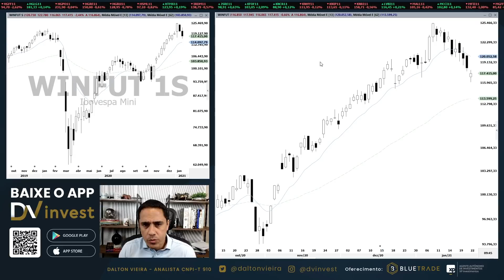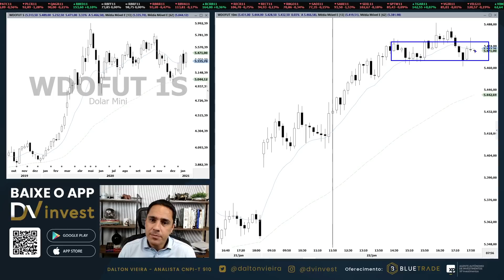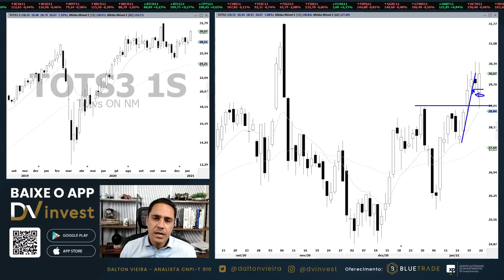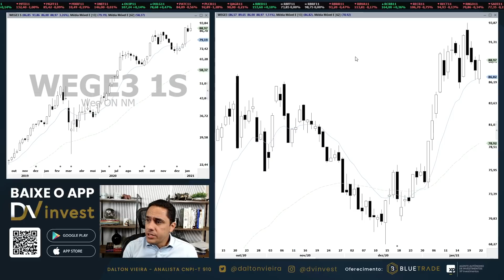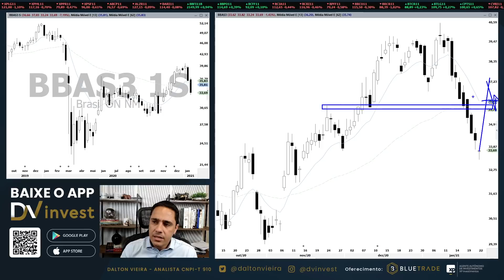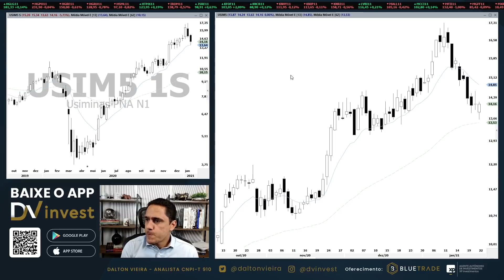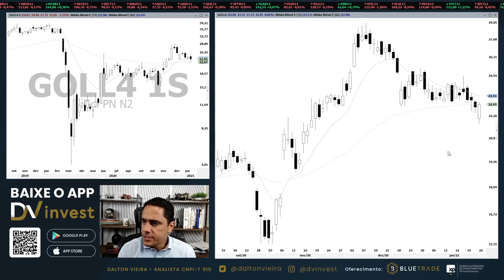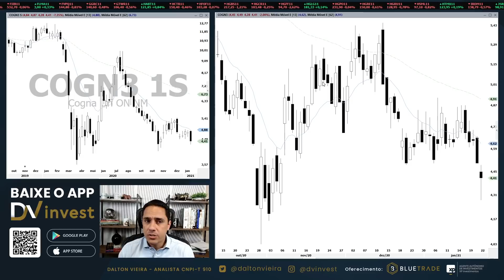Análise - IBOV, WING21, WDOG21, PETR4, VALE3, WEGE3, MGLU3 e IRBR3 | 22.01.21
Conheça os pilares da análise técnica e melhore sua performance na bolsa.

Análise gráfica (técnica) do Ibovespa, Mini índice, Mini Dólar, Petrobras, Vale, Totvs, WEG SA, Magazine Luiza, Banco do Brasil, Usiminas, GOL, IRB Brasil e Cogna no pregão desta sexta-feira, dia 22.

Youtube e app DVinvest: (0:00)
Ibovespa: (0:47)
Mini índice: (2:52)
Mini Dólar: (4:28)
PETR4: (6:29)
VALE3: (7:54)
TOTS3: (9:01)
WEGE3: (10:07)
MGLU3: (12:01)
BBAS3: (13:10)
USIM5: (14:44)
GOLL4: (17:05)
IRBR3: (19:12)
COGN3: (21:03)